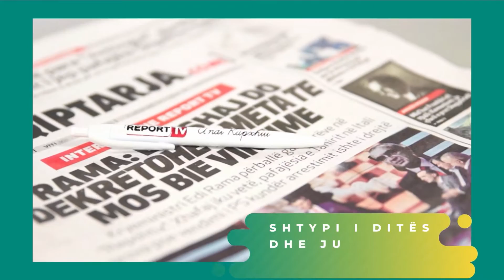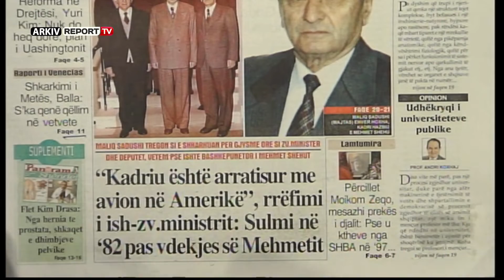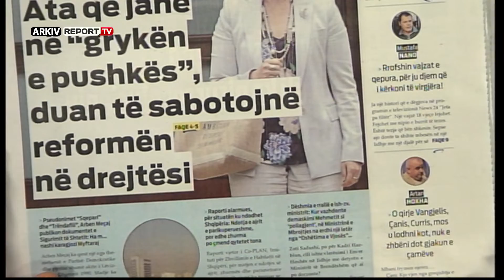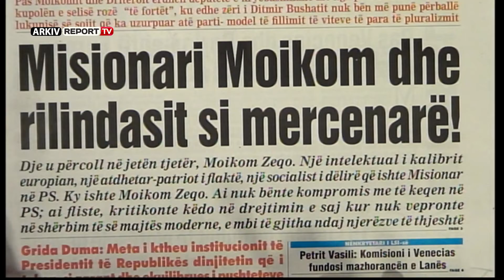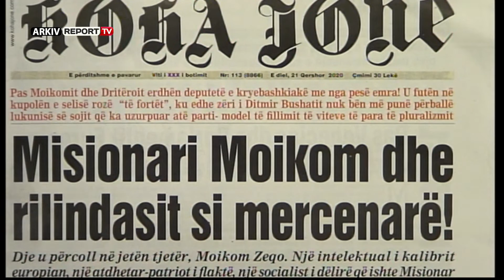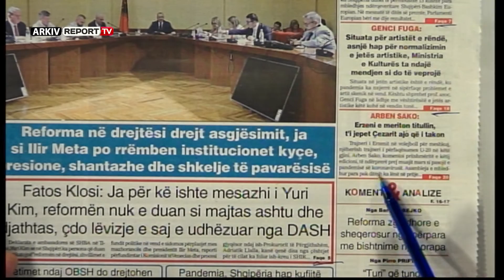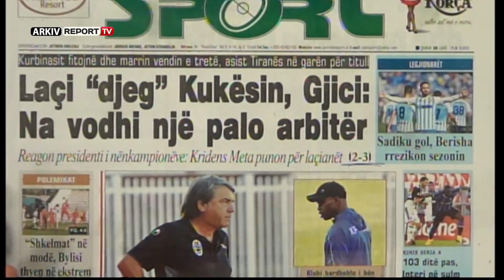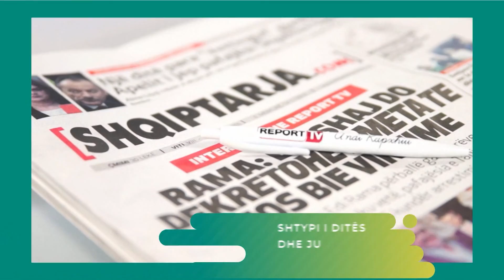Report TV - “Shtypi i ditës dhe ju”, titujt e gazetave 21.06.2020: Ç’tha Grida Duma për Ilir Metën?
Ç’tha Grida Duma për Ilir Metën?